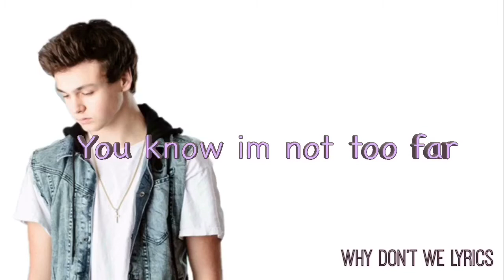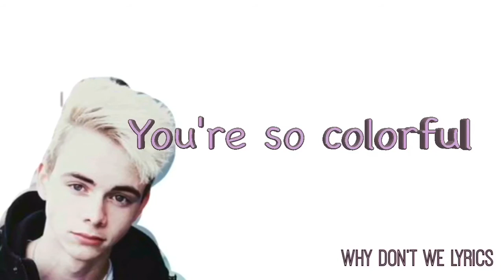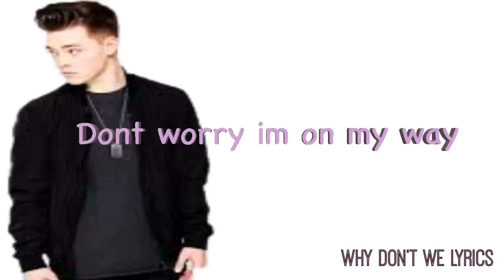On my way(lyrics) by why don't we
Thanks for watching hope you guys enjoyed make sure to give this video a big thumbs up👍 and make sure to click that SUBSCRIBE button for more videos❤️ leave song requests down below in the comments section⬇️ and don’t forget to click the bell button so you never miss a video.

Follow me/add me I do follow back and I will of course love to talk to you lovely people💕 so make sure you’re following me.     ⬇️                                                                 ⬇️

                                  -SOCIAL MEDIA-